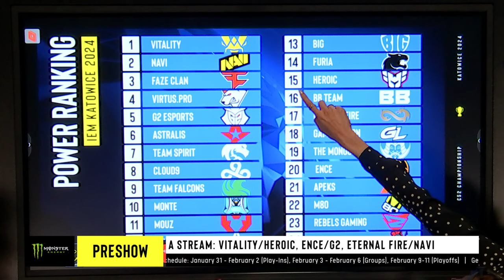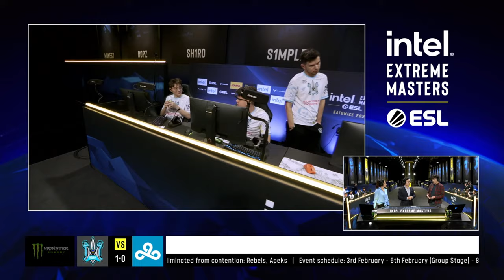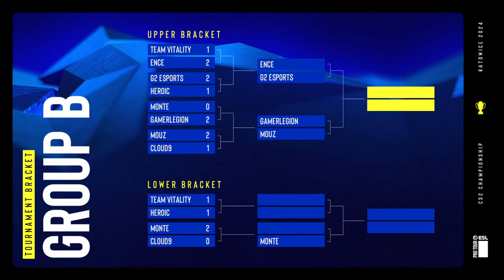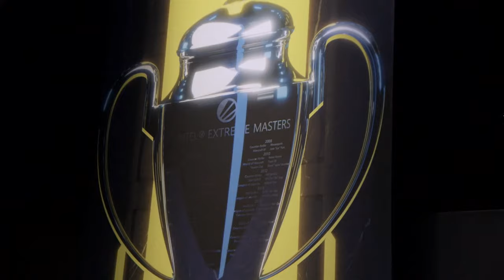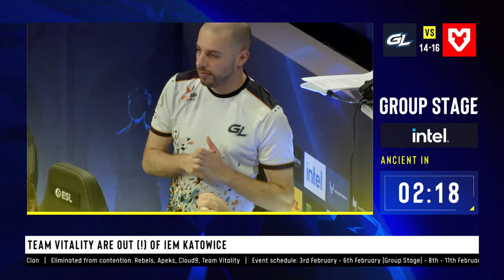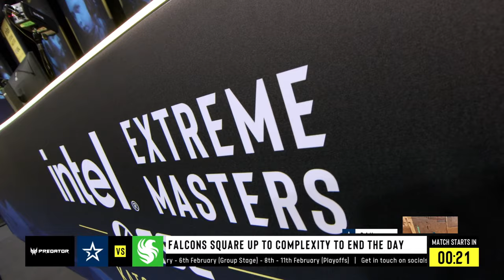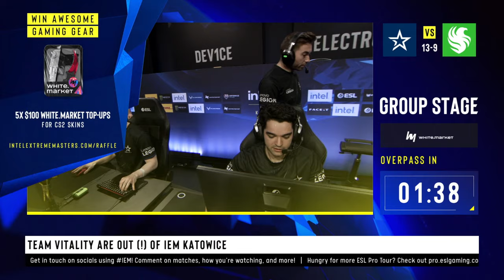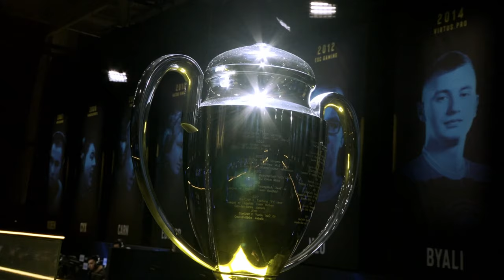IEM Katowice - Day 6 - Stream B - FULL SHOW